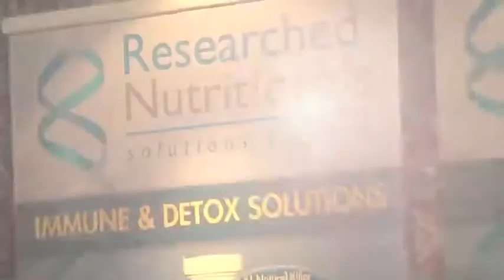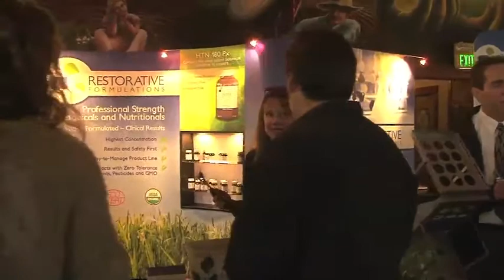2014 AARM Restorative Medicine Conference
12th Annual Restorative Medicine Conference

October 9-12, 2014 in Santa Fe, New Mexico

This year we will explore evidence-based clinical skills for nutritional and hormonal treatments of GI disorders and chronic disease.

We are delighted to present a world-renowned group of speakers this year including hormone therapy experts Jonathan Wright MD, David Brownstein MD, Neil Rouzier MD, and Jorge Flechas MD. Tieraona Low Dog MD will present nearly a full conference day on inflammatory states and treatments. We have naturopathic and herbal experts Joe Pizzorno ND, Jill Stansbury ND, Eugene Zamperion ND, David Winston, and many others. And as always, there will be the Thursday conference track to get training to be Certified in Restorative Medicine by Michael Friedman ND, Denis Wilson MD, and others. With an unparalleled group of speakers in one conference, this promises to be another highly rated conference.